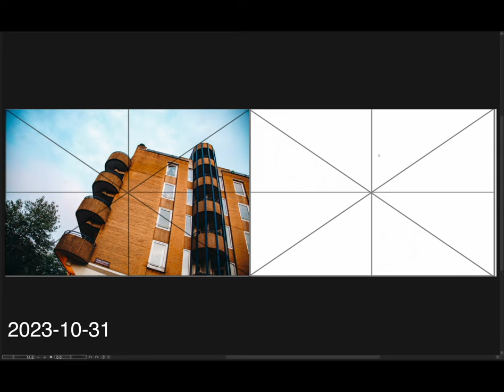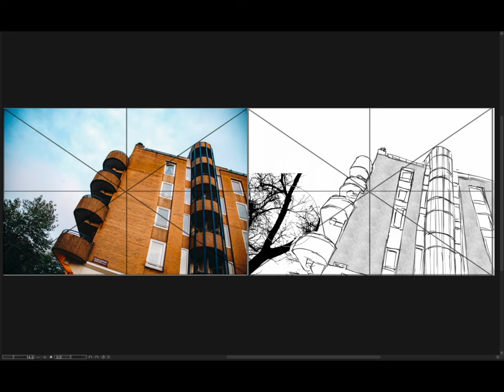[Background Sketch] 2023-10-31